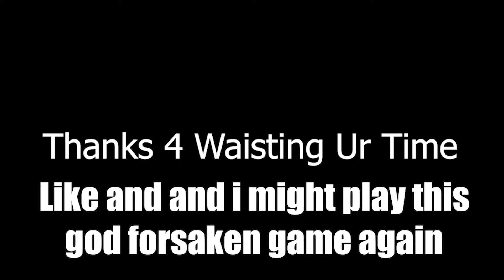Fortnite Season 7 Is PAIN!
Fortnite Season 7 Is PAIN! I'm back playing this awful game. Ill play more if this manages to get some views.

     .::Other Socials::.